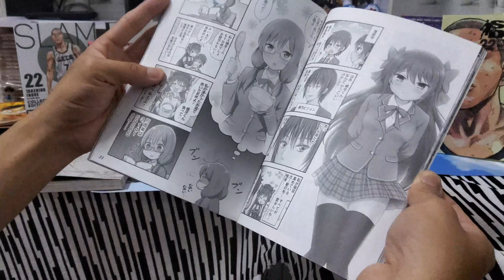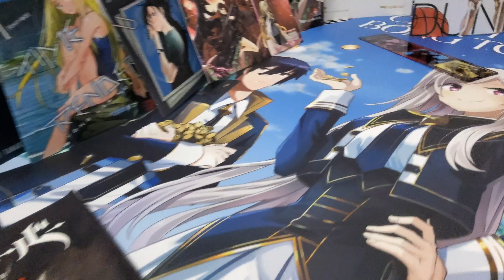[Review #1597] TẠP CHÍ MANGA GỐC NHẬT PHẦN 4